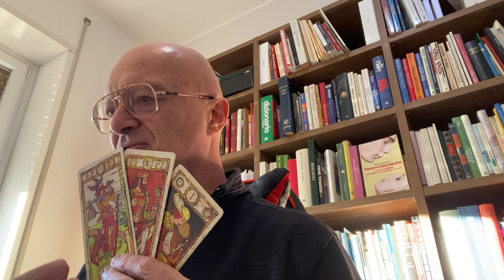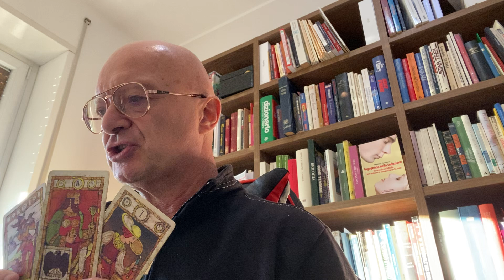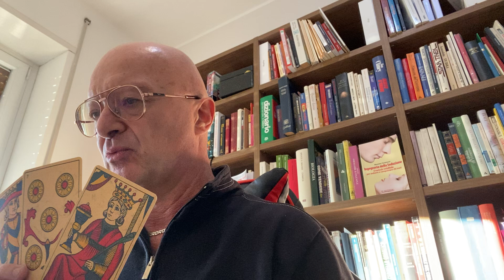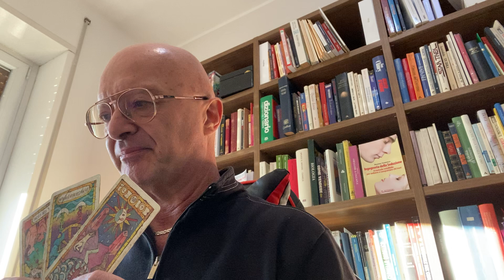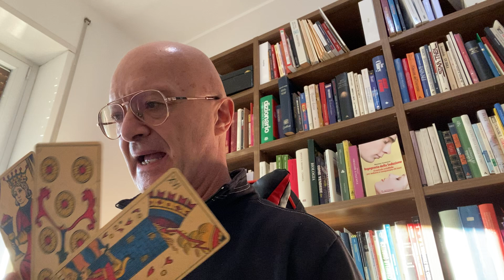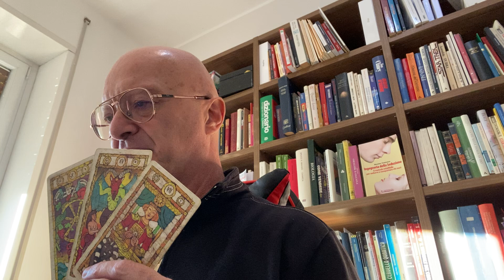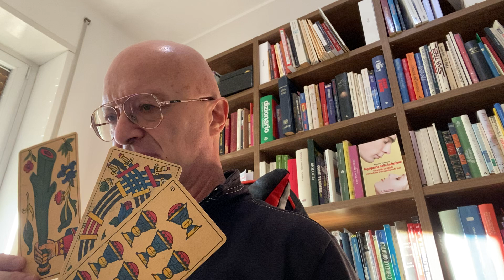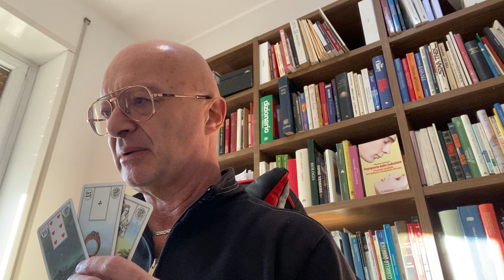L’AMORE CHE CERCHI È INTORNO A TE? Tarocchi interattivi